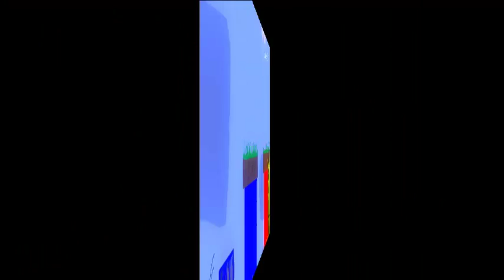10daysGame - Coated Gameplay Trailer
Coated is just a game about colors. A unique puzzle stealth game puts you in a world of different colors, all you had to do, coat yourself & hide from you enemies.